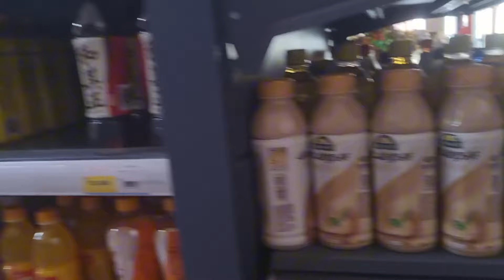8 พฤษภาคม ค.ศ. 2024